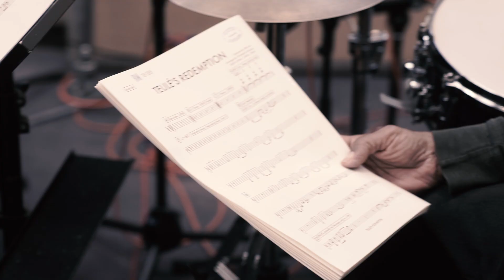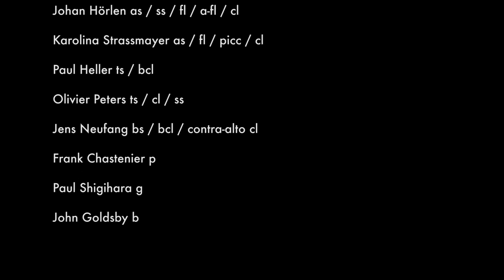Billy Hart & The WDR BIG BAND - RENEDA - full version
"Jabali" performs his composition "Reneda" with the WDR Big Band. The arrangement is by Christophe Schweizer. Footage from the recording sessions for the album "The Broader Picture" (Enja)